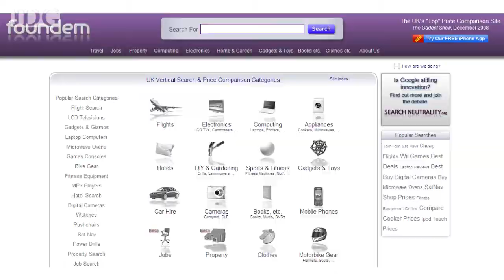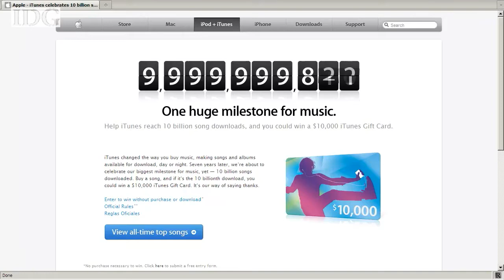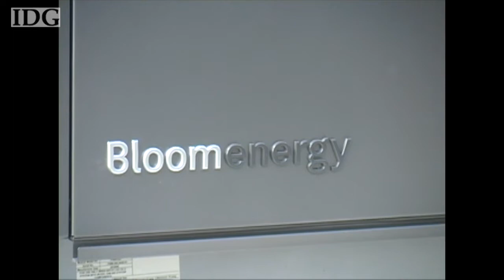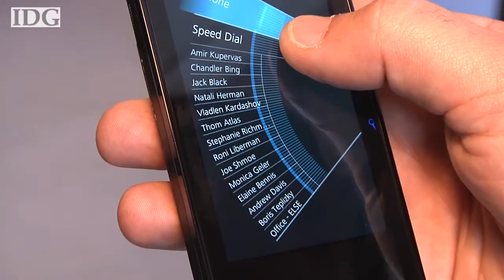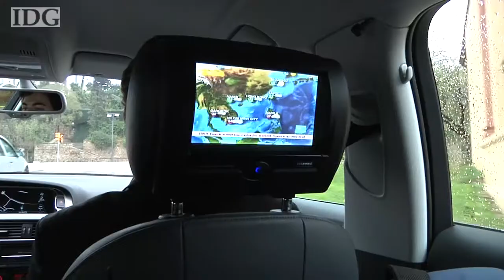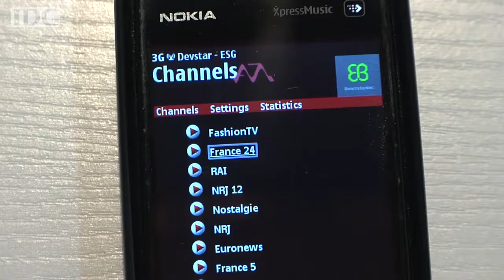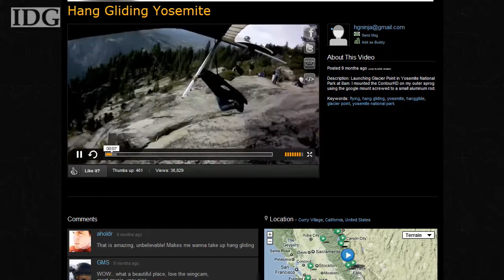World Tech Update - 2/26/10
On this weeks World Tech Update we take a look at a new fuel cell, cell phones from Mobile World Congress, Google trouble in Europe, an unusual wedding in New York, a 3D TV fashion show and more! Find out whats coming up on each weeks show by following us on Twitter (WorldTechUpdate) or check out our Facebook fan